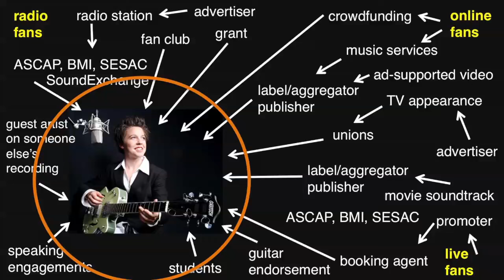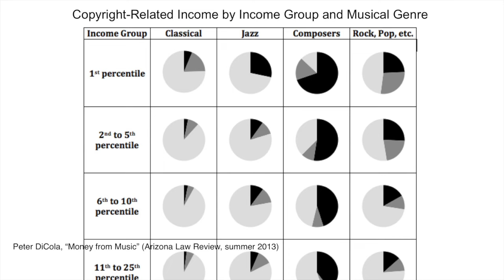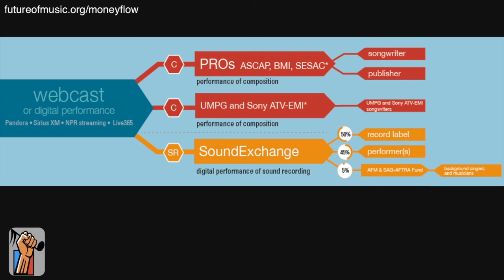TAKING OWNERSHIP: MUSIC AND INTELLECTUAL PROPERTY IN THE DIGITAL AGE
The Internet has been both a blessing and a curse for musicians, allowing them to spread their work widely but also making them more susceptible to harmful, unlawful copying. Legal scholar Jessica Silbey moderates a conversation with Nancy Baym, Principal Researcher for Microsoft Research New England; Jean Cook, Co-director of the Artist Revenue Streams project; and musician-composer and activist Maria Schneider about alternative models that benefit consumers and artists alike.